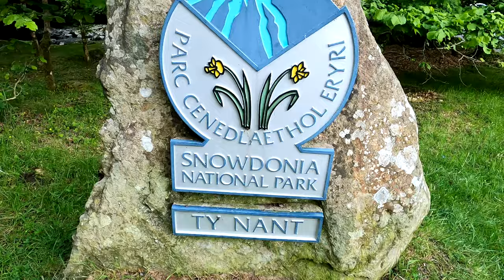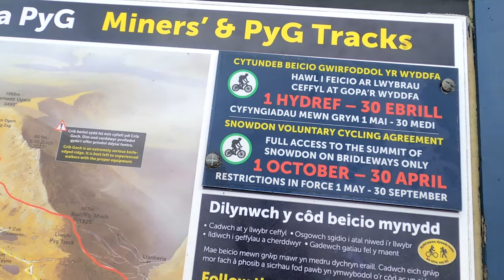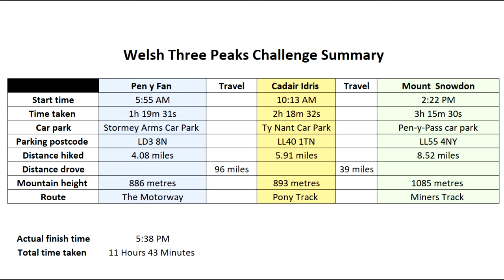Welsh Three Peaks Challenge: Pen y Fan, Cadair Idris, Mount Snowdon - Can I Do It In Under 12 Hours?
The Welsh Three Peaks challenge is a hiking challenge which requires you to summit and descend the three iconic Welsh mountains. These are:

1. Pen y Fan in Brecon Beacons
2. Cadair Idris in South Snowdonia
3. Mount Snowdon in North Snowdonia

Having taken on the National Three Peaks Challenge in August 2021, I wanted to challenge myself again and decided the Welsh Three Peaks would fit the bill. Despite much searching online, I couldn’t find out what the actual time limit was for this challenge. Some places said 12 hours and others said 24 hours.

The day before the challenge, I set off to Wales early one evening and stayed in a Premier Inn 30 minutes away from the Brecon Beacons. After an early alarm, I got in my car and headed off for a crazy and tiring day of hiking taking on this challenge.

My top tips for taking on this challenge:
- Start early. It’s much better to start early and have the leisure of daylight later on in the day if you need it, than to be rushing around frantically because you don’t want to be climbing in the dark. I started at 5.55am from Brecon Beacons.

- Organise all the travel locations beforehand. With two hotels and three mountain carparks to travel to throughout the challenge, I organised all of the postcodes beforehand. This made life so much easier, as all I needed to do was get up the postcode list from my phone and plug it into my sat nav to swiftly drive to the next part of the challenge. I have included the postcode locations of all the carparks for each mountain I used at the end of the video.

- Check parking locations beforehand. Whilst it was pretty easy to park at Pen y Fan and Cadair Idris, I ran into trouble at Mount Snowdon in the Pen y Pass carpark (Miners and Pyg paths). I was told that I needed to book parking before hand, and that my only option was to park 3 miles down the road in a park and ride or farmer’s field and get a bus or taxi up. This added about 15 minutes onto my total time and stressed me out. Don’t make my mistake; check and pay for parking in the main carpark beforehand.

- Bring a decent kit list. Climbing three tall mountains one after the other requires a good amount of kit, both in terms of staple kit and emergency kit. I’ll post a total kit list below so you can see what I used, and I’d highly recommend anyone else to bring a similar kit list.

- Check the weather. Conditions on these mountains can vary massively from one day to the next and change lots over the course of one day. Check the weather forecast before heading off to take on the challenge and only climb if it’s safe to do so. There will always be another time to try the challenge.

Strava efforts (no idea why the ‘moving time’ is different to the actual times:

Kit list used during the challenge:

10,00mm waterproof coat
Other more lightweight coat
Shoes (road running shoes because I forgot my trail shoes)
Base layer
First aid kit
Portable charger
Phone holder for car

Timestamps:
0:00 - Journey to Pen y Fan
0:10 - Pen y Fan ascent
03:31 - Pen y Fan descent
05:15 - Journey to Cadair Idris
06:02 - Cadair Idris ascent
10:15 - Cadair Idris descent
12:41 - Journey to Mount Snowdon
13:08 - Mount Snowdon ascent
17:34 - Mount Snowdon descent
19:33 - Conclusion and debrief